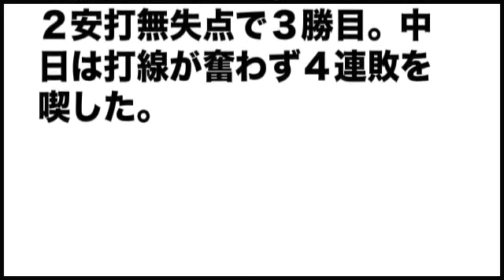巨人、快勝で首位に並ぶ 中日は打線奮わず４連敗